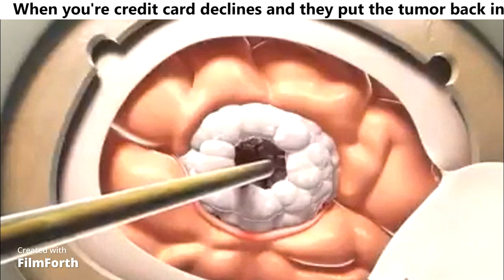When you're credit card declines